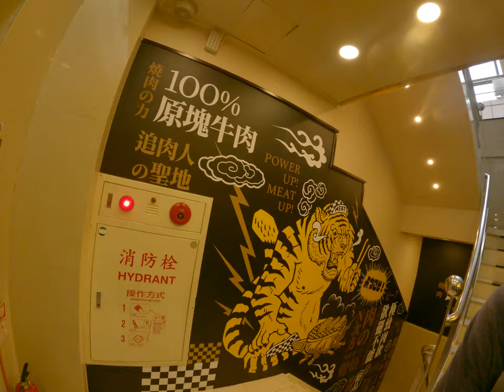Tasty barbecue all you can eat food recommend in Taipei Taiwan Asian food restaurant 1